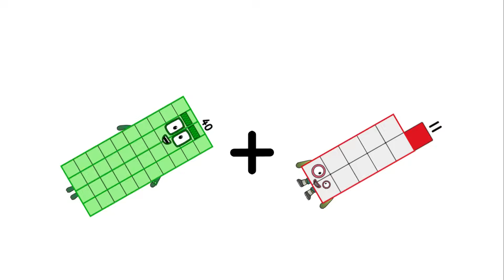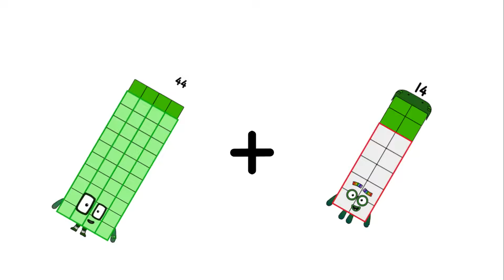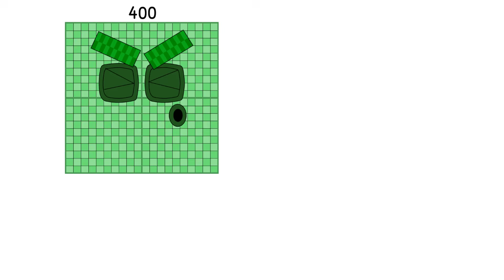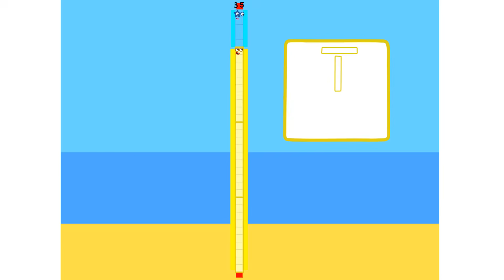Numberblocks Math: Numberblocks Series 7 | Numberblocks Series 7 Step Squad | LEVEL 2 | #766